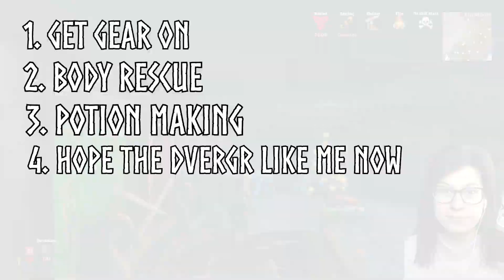Mistlands | Why Is It So Difficult? | Valheim | Ep.106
I plunge myself into the deep end, by starting a game of Valheim without ever even looking at the controls, let alone tutorials on how to build anything!
Throughout the series, I hope to use the comments that you leave in order to learn the game, and become a Valheim master!